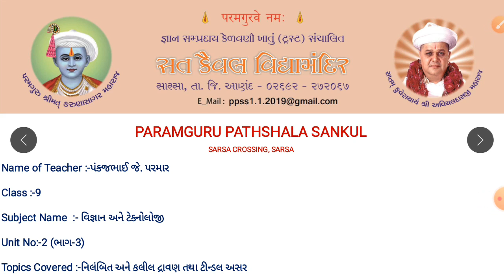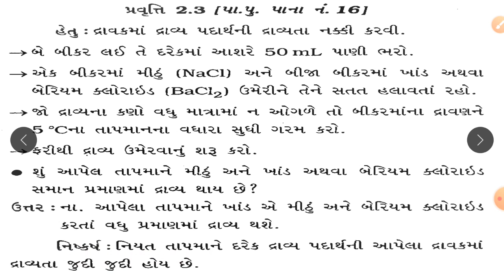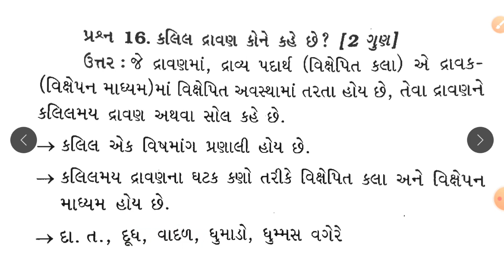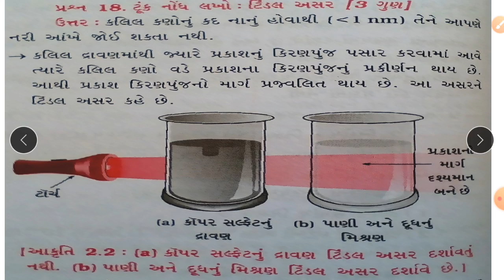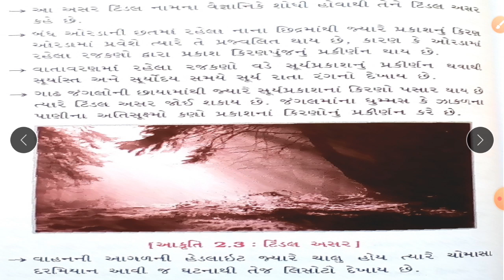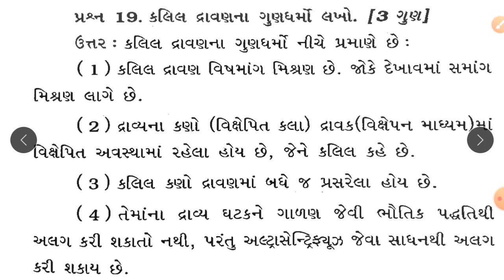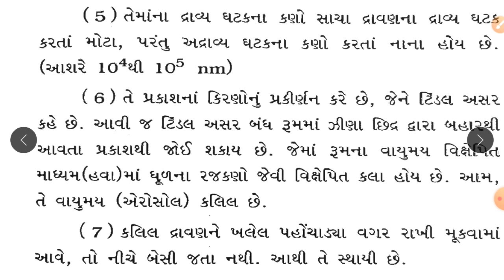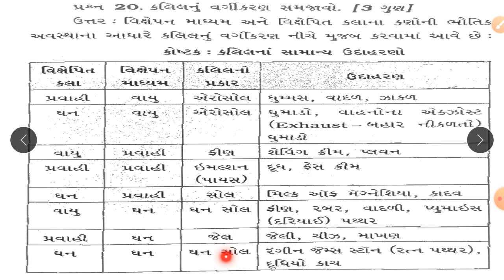STD :- 9 ,SUBJECT :- વિજ્ઞાન અને ટેકનોલોજી , UNIT :- 2 , નિલંબિત, કલીલ દ્રાવણ અને ટીન્ડલ અસર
STD :- 9 ,SUBJECT :- વિજ્ઞાન અને ટેકનોલોજી , UNIT :- 2 , UNIT NAME :- આપણી આસપાસ માં દ્રવ્ય શુદ્ધ છે? , TOPIC COVER :- નિલંબિત, કલીલ દ્રાવણ અને ટીન્ડલ અસર